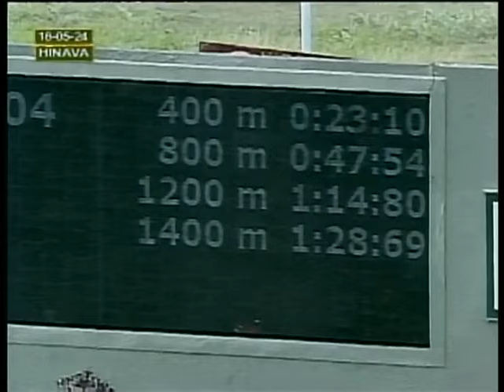V76 | King Jesus | Hipódromo Nacional de Valencia | Reunión 10 | 2024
En la 2da. válida para el 5y6 nacional triunfó "King Jesus" (3), con la monta del jinete E. Graciel y el entrenamiento de A. Ortiz.

👉 En el segundo lugar llegó "Chely Flow" (4).